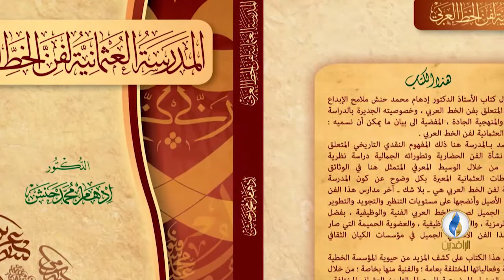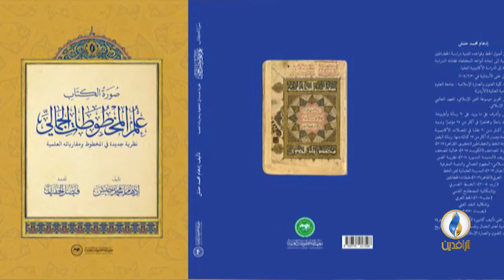عندي_وطن | ضيف الحلقة الدكتور إدهام محمد حنش _ أستاذ العمارة والفن الإسلامي